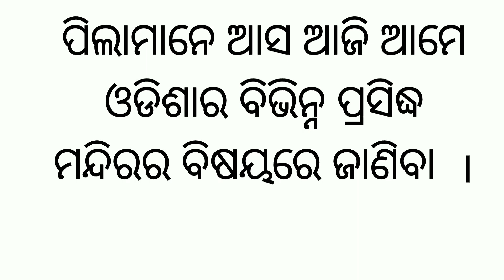ଓଡିଶାର ପ୍ରସିଦ୍ଧ ମନ୍ଦିର ।kidz_world_odia a_ru_akha a ru arat#barnabodha